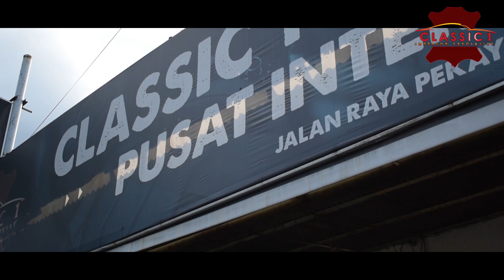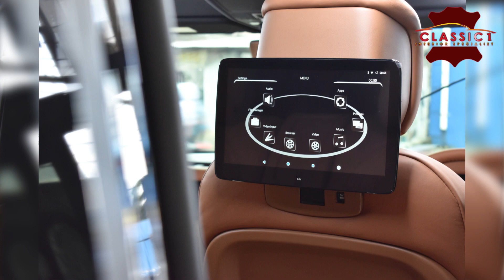Land Rover Defender Semakin Mewah & Berkualitas ⁉️ classic 1 interior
Jok kulit mobil Land Rover Defender
tren modifikasi interior bukan lagi mengarah pada personalisasi atau kesukaan dari pemiliknya saja, tapi lebih mengincar desain yang nyaman dan dewasa. Nah di video ini classic mau membagi informasi model design jok mobil Land Rover Defender dan detail pengerjaannya.

Terima kasih